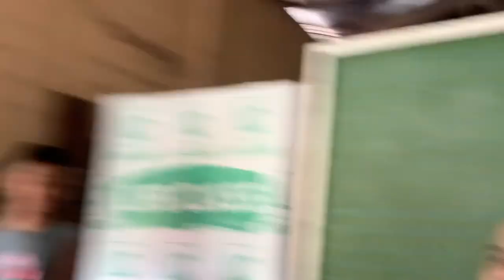KIKO MATOS, ERIC TAI ERUPTION, and THE MAMMOTH! BASKETBALL 101🏀